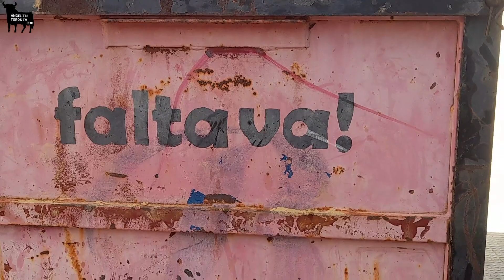Videoclip PT LA QUE FALTAVA, Albalat dels Sorells 2023